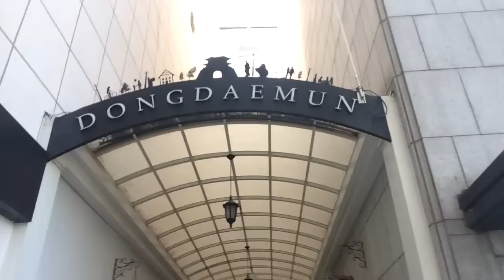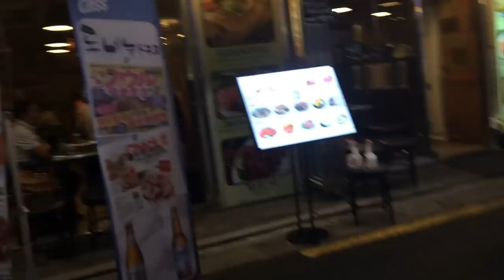Shopping in Seoul! Travel Vlog: Seoul, Korea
Long time no update! Sorry for the lack of videos- I am still currently traveling in China and there is very limited access to YouTube but I wanted to share my Vlog from Seoul, Korea while I can get online!

I absolutely loved Seoul and all of the shopping in Dongdaemun & Myeon-dong! This is perfect for shopaholics :) There are endless shops for trendy clothes and top of the line skin care products! I had to hold myself back from buying everything I saw but follow me around in my Vlog while I explore the streets of Seoul and stay tuned for a big haul :)

Check out my Instagram for more pictures and updates from my trip! @thesassafras

Smile Sciences Whitening Kit:
Retails for $299.00
Special promo offer for $29.00! Use code 'SASSKIT'

100% Human Remy Hair extensions

L U V O C R A C Y